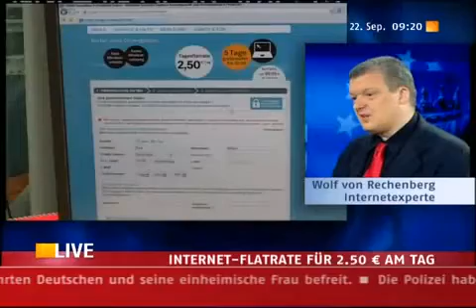Tariftipp.de - Experte bei N24 zum Thema Internet-Tagesflatrates.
Tariftipp-Redakteur Wolff v. Rechenberg zu Gast beim Fernsehsender N24 zum Thema Internet - Tagesflatrates für Notebooks - Kosten und Nutzung des mobilen Internets mit USB-Sticks.